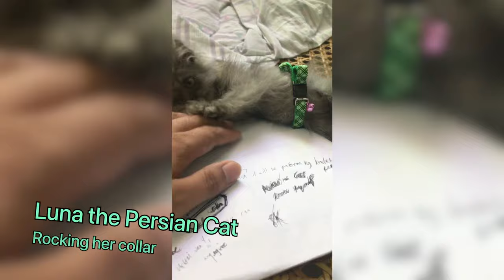Cat Videos compilation wearing collar for the Persian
Luna the Persian Cat Rocking her Collar.

Cuteness Overload.